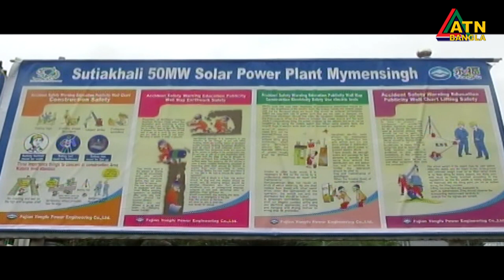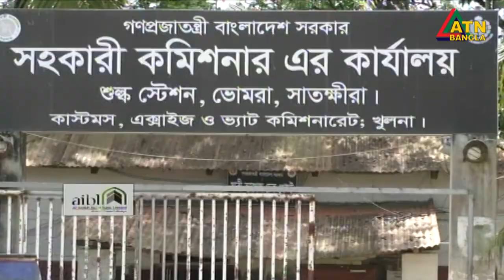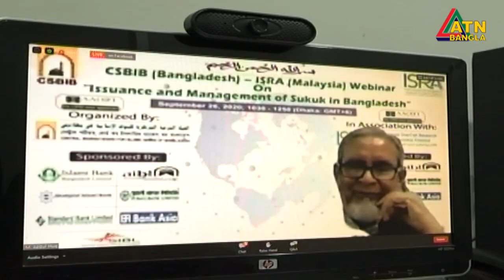এটিএন বাংলা দুপুর ২ টার সংবাদ। 26.09.2020 | ATN Bangla 02pm news